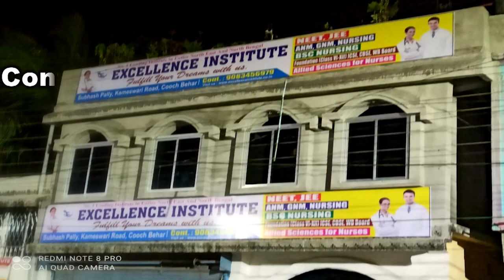স্কুলের শ্রেণিকক্ষ স্যানিটাইজ করলেন বিষ্ণুপুর পৌরসভার প্রশাসক অর্চিতা বিদ